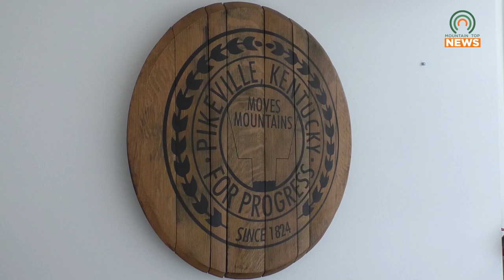Open Carry Ordinance Amended in Pikeville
The Pikeville City Commission has recently amended an ordinance to help clarify open carry laws in the city.